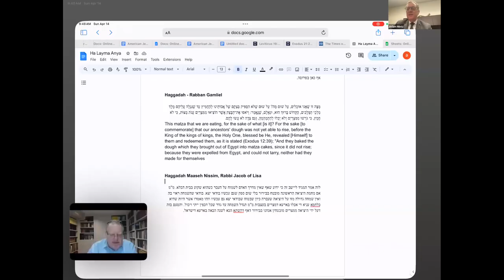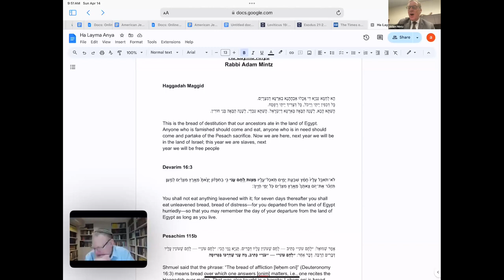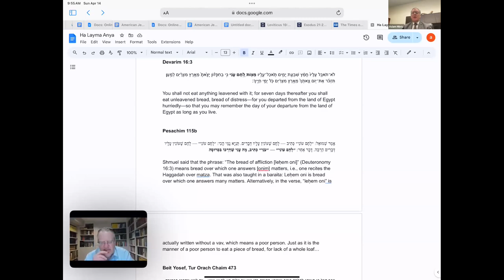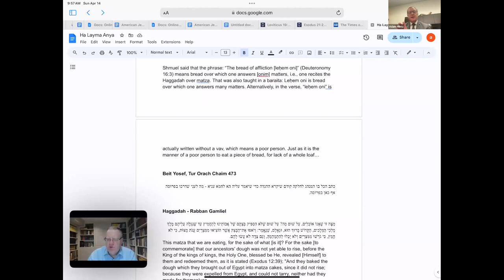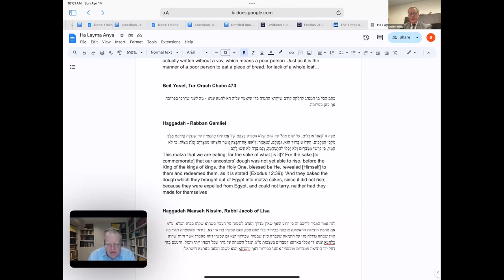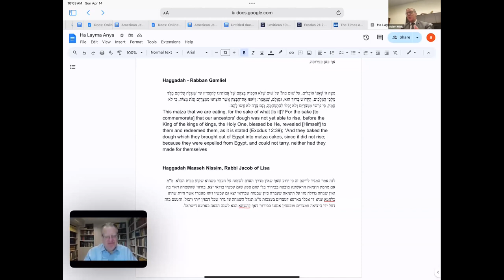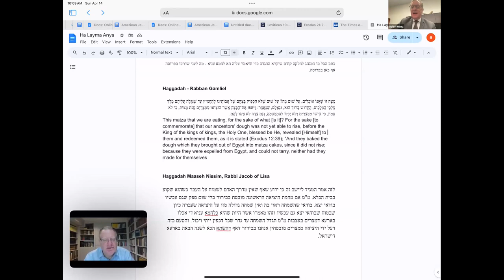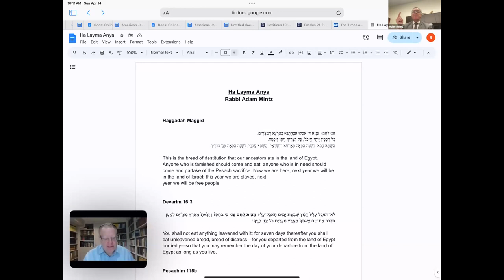Hah Lachma Anya/Mah Nishtana || Rabbi Adam Mintz